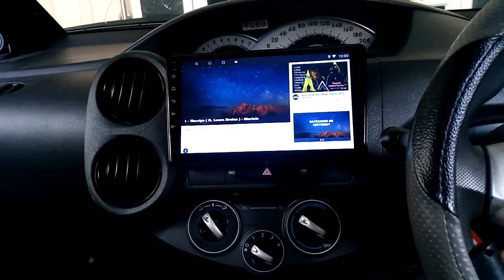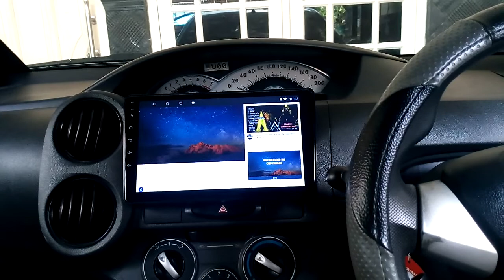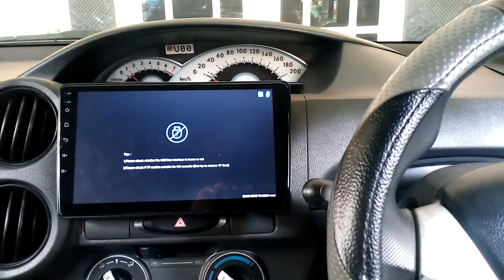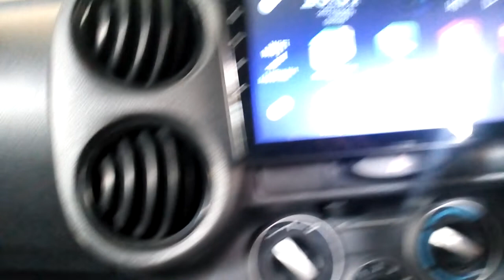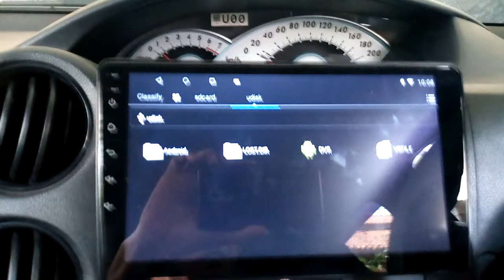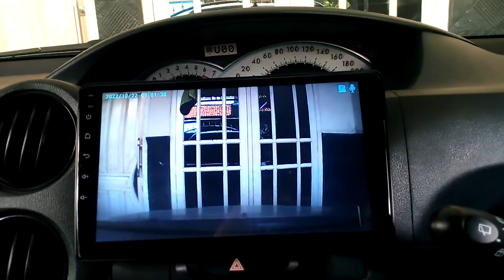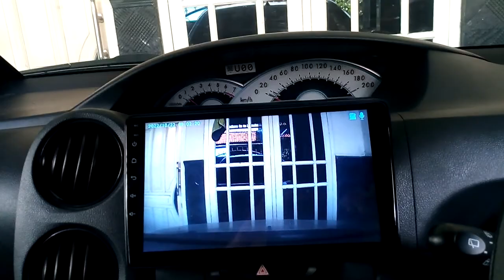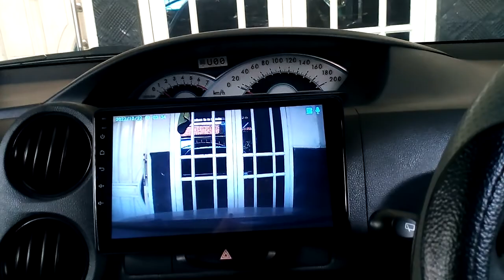Cara Pasang Sendiri Kamera Depan USB DVR di Mobil Etios Valco